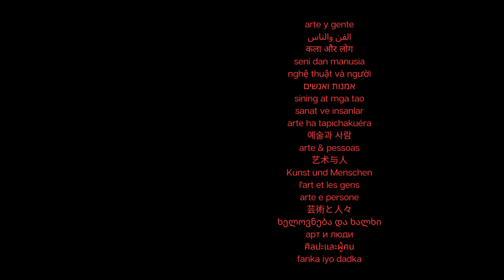Skirmishes on the evening - Lisa Eisenberg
Music/Video/Editing: Lisa Eisenberg/E. Schreiber

movavi video editor
photoscape (edit photos)

Lyrics:
"skirmishes on the evening
shadows that lengthen
and distort my thinking
I will stumble on the corners of the neighborhood,
to Avenue
I want to be living and have your being!
... now and never again!
EVER !"

(2024)